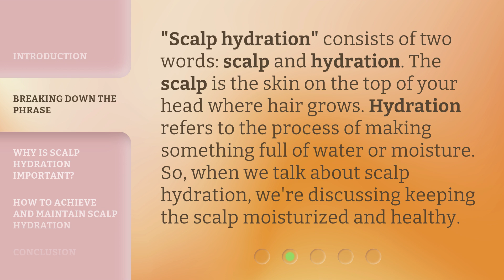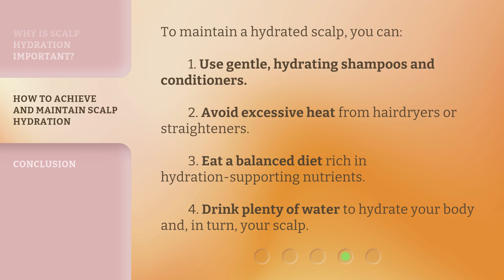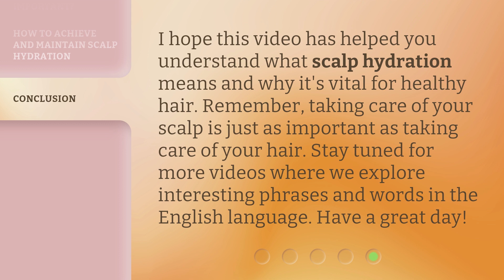Understanding Scalp Hydration: A Key to Healthy Hair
Unlocking the Secrets of Scalp Hydration: The Key to Luscious Locks • Discover the ultimate guide to understanding scalp hydration and how it holds the key to achieving healthy, vibrant hair. Dive into the science behind it and learn simple yet effective tips to keep your scalp hydrated for luscious, gorgeous locks.

00:00 • Introduction - Understanding Scalp Hydration: A Key to Healthy Hair
00:29 • Breaking Down the Phrase
00:54 • Why is Scalp Hydration Important?
01:21 • How to Achieve and Maintain Scalp Hydration